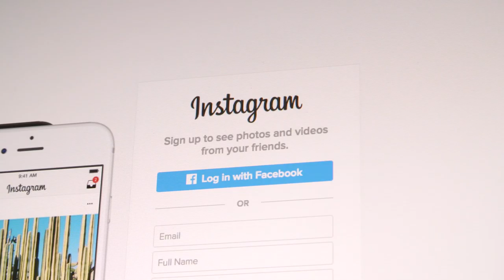Tracking Over Instagram Homepage